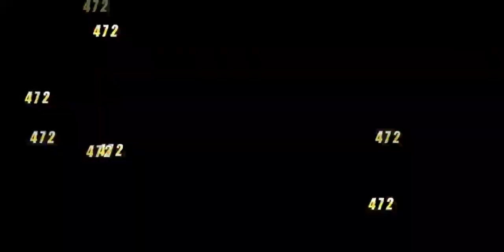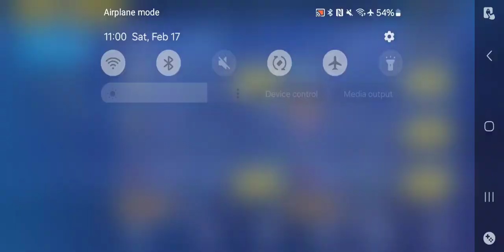Honkai Impact 3rd - Superstring Dimension Agony II Ending Feb 16 2024